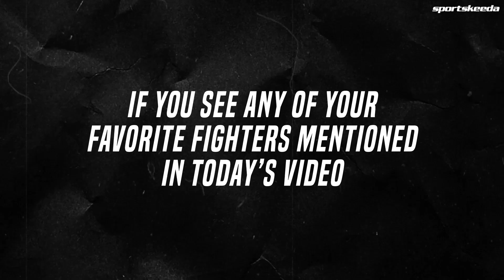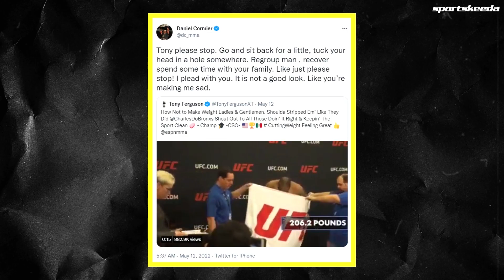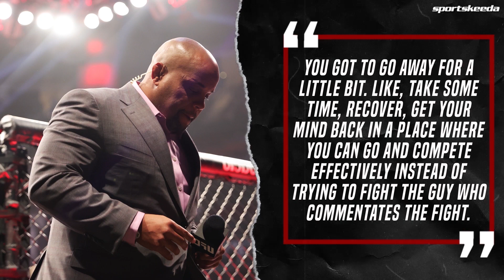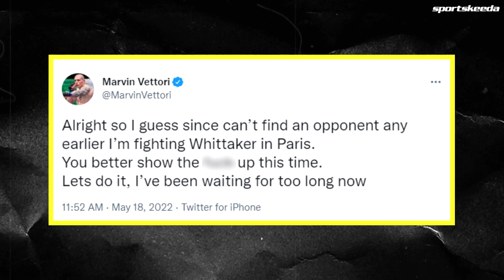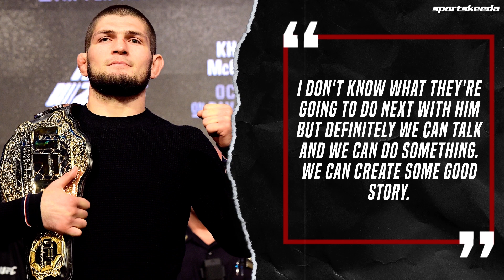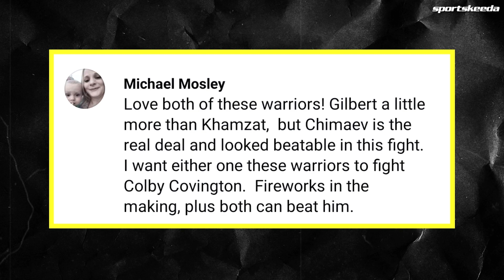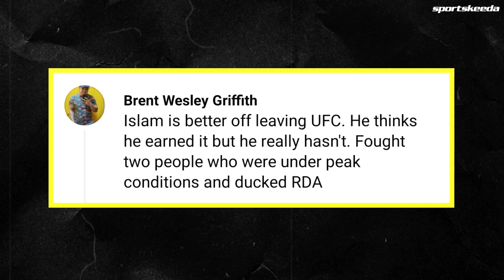Amanda Nunes BLAMES Kayla Harrison for ATT exit! dos Santos vs. Fedor CONFIRMED? | SK MMA NEWS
In today's news, Amanda Nunes explains why Kayla Harrison was part of the reason she left the American Top Team. Elsewhere, Daniel Cormier doesn’t really know why Tony Ferguson has beef with him, while Charles Oliveira says the UFC is not to blame for his title being taken away. All this and more!

00:00 - Introduction
02:37 - Daniel Cormier DOESN'T understand BEEF with Tony Ferguson
03:55 - Charles Oliveira BLAMES Arizona Athletic Commission over LOSING lightweight title
05:23 - Marvin Vettori CLAIMS he'll WAIT for Robert Whittaker
07:01 - Promoter Khabib READY to BOOK Junior dos Santos vs Fedor

Keep up to date with MMA news by liking and following our channel.